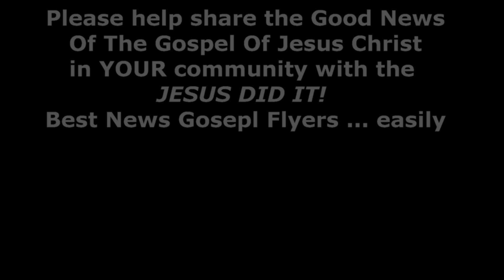JESUS DID IT! Best News Gospel Flyers (By: Norm Rasmussen)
So WHAT Did He DO?  JESUS DESTROYED THE BARRIER OF SIN BETWEEN GOD AND MANKIND!

Of course you may be thinking at that moment: I haven't done anything to be sentenced to die! I'm being falsely accused! "What have I supposedly DONE, God?!" Here's your answer: God gave 10 commandments for people to keep in the Old Testament Bible. Anyone who breaks just one of those commandments must be punished for breaking them against God. Where does it say THAT?!

Have you ever lied? Lied just one time? Everyone of us has lied at least once. Number 9 of the 10 commandments says: Thou shalt not lie (bear false witness). You know what that makes us? A disobedient sinning liar against God and His moral law - His 10 commandments. (Revelation 21:8 also tells us what God thinks of lying). You just read above what God says about our disobedient sinning against Him by breaking just ONE of His moral laws: God’s punishment for doing so is DEATH. Spiritual death. Ultimately total separation from God and agonizingly suffering for our sins against Him for all eternity -- totally void of any love, peace, hope, joy or forgiveness from God ever again (otherwise known as hell).

BUT HERE IS GOD'S BEST NEWS! We can receive forgiveness for all our unrighteous, disobedience (sins) against God and our sins against others RIGHT NOW and have certainty RIGHT NOW that on the Judgment Day, our sins WON'T be held against us!  HOW CAN THAT BE?! By asking Jesus Christ to forgive us for our sins and trusting that He HAS forgiven us of them simply by our asking and trusting! Jesus will do it!  1 John 1:8-9 says: If we say that we have no sin, we deceive ourselves, and the truth is not in us. If we confess our sins, He is faithful and just to forgive us our sins and to cleanse us from all unrighteousness.

Thus if we make Jesus our personal Lord and Savior - every time we sin - we have every right to ask Jesus Christ to forgive us of our sin(s) - cleanse us as though we never sinned - so that when our heart stops beating, we can be assured that we won't have to suffer eternal damnation for our sins. Jesus Christ did what no other human being has ever done or ever could do. He was the ONLY person on this planet who has never sinned. And because He never sinned, He is the only acceptable sacrifice God the Father would accept to pay ransom payment for each of our sins. That is simply AMAZING, isn't it?!  Yet JESUS DID IT!  WHY?  Because of God’s LOVE and MERCY for lost souls like you and I who will reach out in humility and demonstrate appreciation for His FREE GIFT of forgiveness (pardon) so we can have friendship and intimacy with Him starting now ... and lasting for ETERNITY!

Don't all the devil to steal your eternal destiny!  Be wiser than that.

(We are asking video producers to put the above Gospel message in THEIR video Description Section/s to help fulfill the Great Commission, as God has commissioned Christians to do in Mark 16:15)